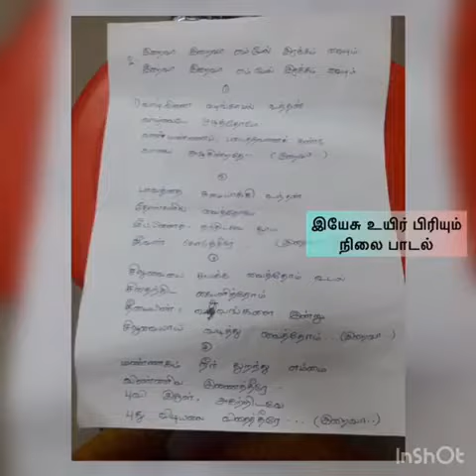தவக்கால திருப்பயணம் 2021